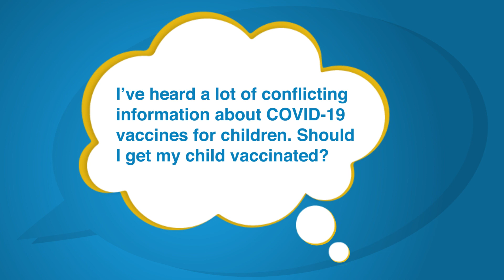Should I get my child vaccinated? – Just a Minute! with Dr. Peter Marks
Hearing a lot of conflicting information about COVID-19 vaccines for children? Get the scoop on getting your child vaccinated from Dr. Peter Marks in this newest episode of “Just a Minute!”